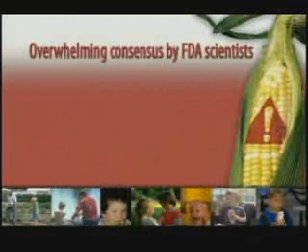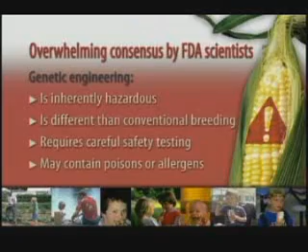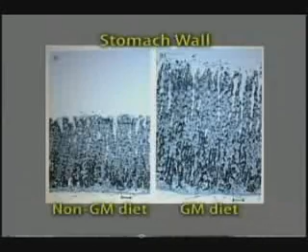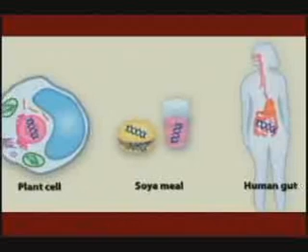Hidden Dangers in Kids' Meals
The featured segment on this video/DVD presents shocking research results, inadequate regulations, and warnings from eminent scientists, and explains why genetically engineered foods are dangerous and should be removed from kids' meals. The dramatic story of how student behavior in a Wisconsin school was transformed with a healthy diet provides added motivation to make a change.